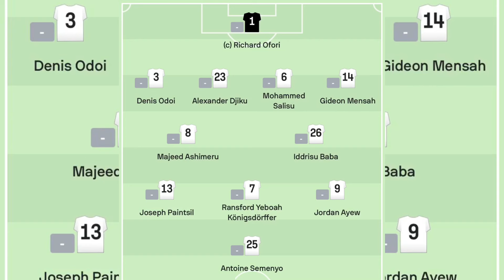OFFICIAL! Black Stars Line Up🔥🇬🇭 KUDUS not in MATCHDAY squad ….